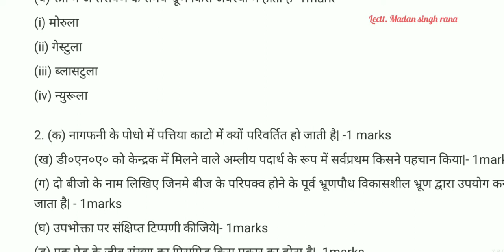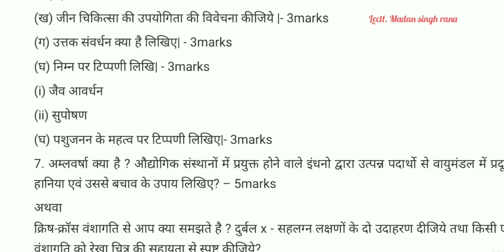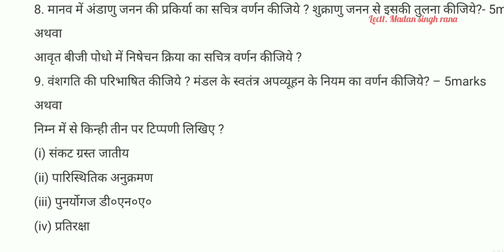12th बोर्ड biology में आएंगे ये सारे प्रश्न| Biology sample paper | class 12 papers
This is the question paper of our 12th board 10question paper series.
i hope this will help you and you will find maximum question from this paper.